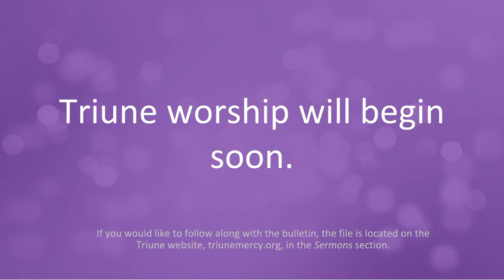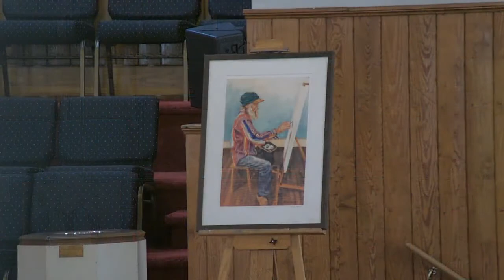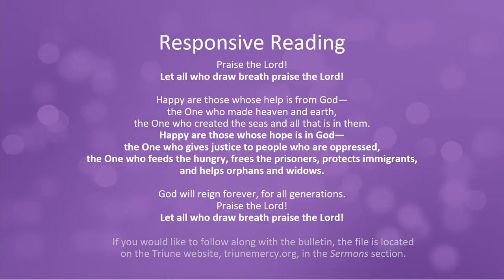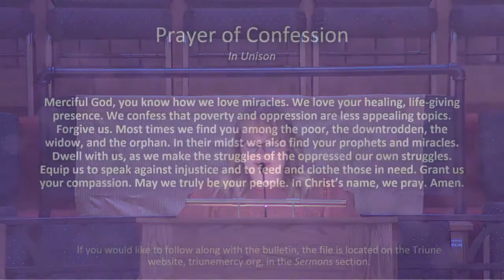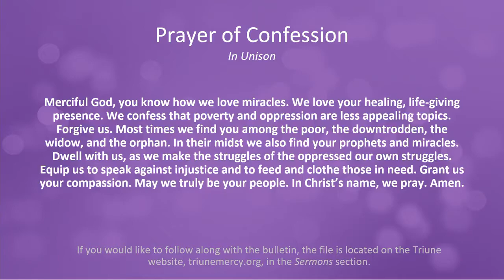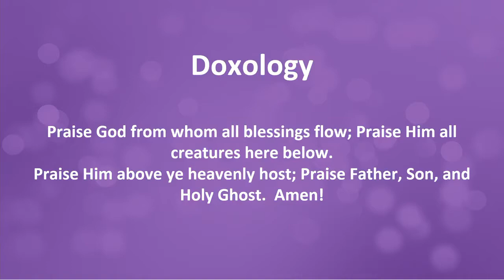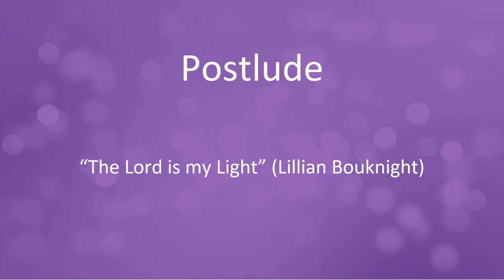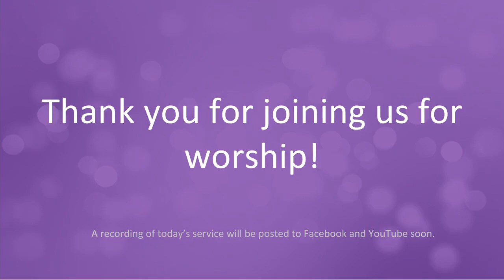June 27th 2021 5th Sunday after Pentecost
Thank you for joining Triune Mercy Center for our Sunday service.
Pastor : Jennifer Fouse Sheorn
Triune House band with guest artists Kristin Stephens and Tez Sherard.